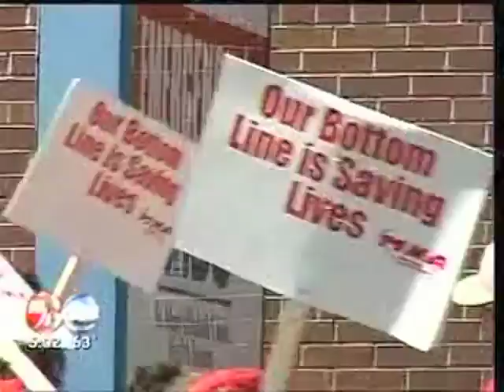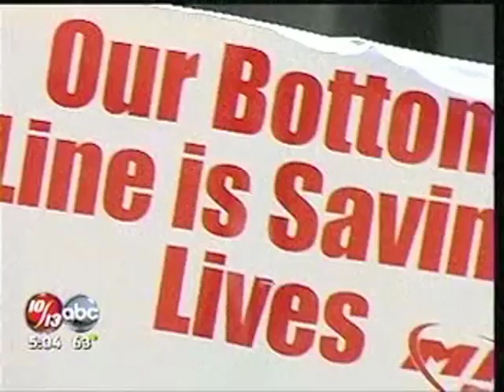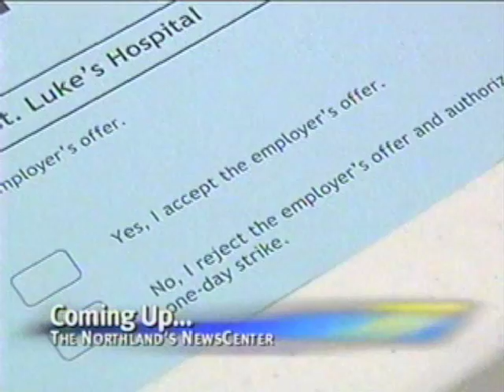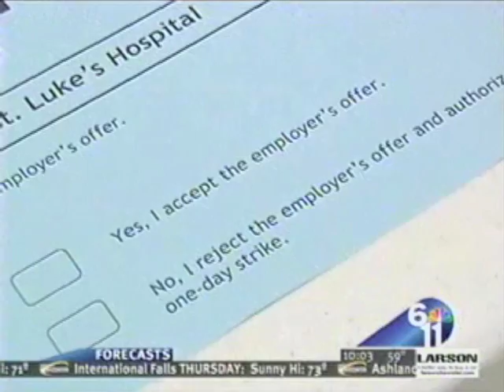Duluth Nurses August 18 Coverage